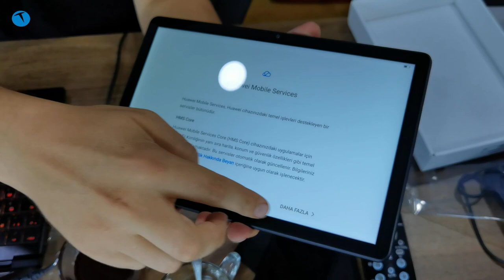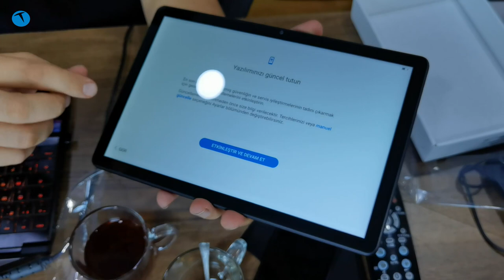Canlı ders sorununa kökten çözüm | Huawei Matepad T10s kutu açılımı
Huawei'nin yeni tableti MatePad T10S kutusundan çıkıyor. İşte EBA için kullanılabilecek en uygun tabletlerden biri.

Son dönemde Türkiye'deki tablet satışlarında önemli bir artış yaşanıyor. Muhtemelen bu artışın temel sebebi uzaktan eğitimin devam etmesi diyebiliriz. Çünkü insanlar uzaktan eğitim yani EBA için PC yerine tablet almayı tercih ediyorlar.

Bu durumun temel nedeni ise tablet fiyatlarının PC fiyatlarına nazaran çok daha uygun olması. Örneğin bugün kutusundan çıkardığımız MatePad T 10S modeli de EBA için uygun cihazlar arasında yer alıyor. 2000 TL'lik fiyatıyla bir tabletten beklentileri tam olarak karşılıyor diyebiliriz.
EBA için en ideali! Huawei MatePad T 10S kutudan çıkıyor

Huawei'nin kendi ürettiği yonga seti Kirin 710A ile gelen tablette 3GB RAM ve 64GB dahili depolama alanı yer alıyor. Eğer fiyatı biraz daha düşürmek isterseniz 2GB RAM ve 32GB depolama alanına sahip versiyonun 1850 TL gibi bir fiyattan satıldığını da hatırlatalım.

Elbette söz konusu tablet olduğunda insanların önlerinde geniş bir yelpaze bulunuyor. Burada önemli olan unsur alınan tabletin EBA'yı destekleyecek Android sürümüne sahip olması. Günümüzde bilinmeyen ya da az  bilinen markaların 1000 TL civarına satılan tabletleri de mevcut. Lakin bunların pek çoğu düşük Android sistemi ile çalıştığı için EBA'ye desteklemiyor.

Yani EBA için bir tablet alacaksanız mutlaka kullanılan Android sürümüne göz atmanızı tavsiye ederiz. Aksi halde zor durumda kalabilirsiniz.

Bu arada dip not olarak hatırlatalım. EBA için alacağınız tablette kamera bulunması da yararınıza olacaktır.